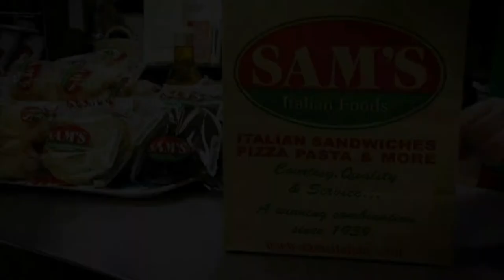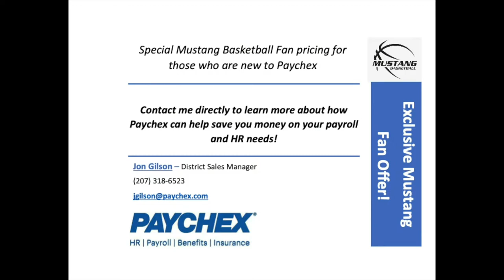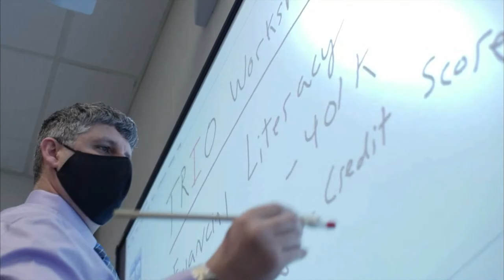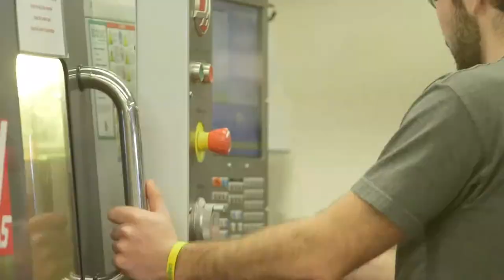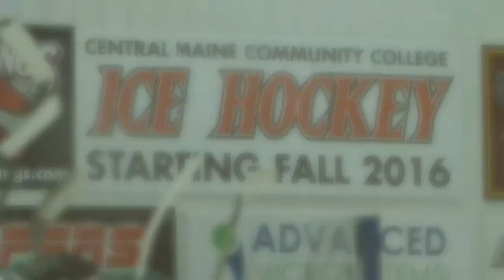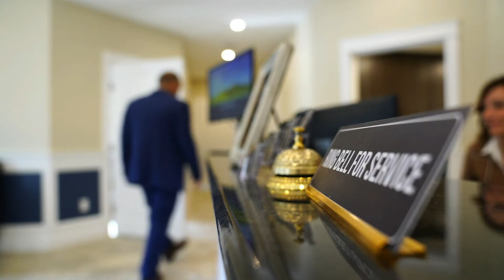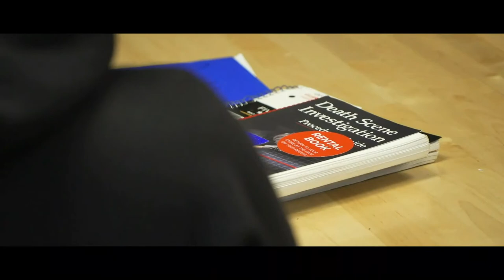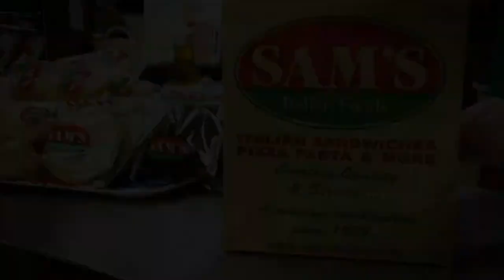UMF at CMCC Men's Basketball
Join us for UMF at CMCC Men's Basketball Wednesday at 6pm